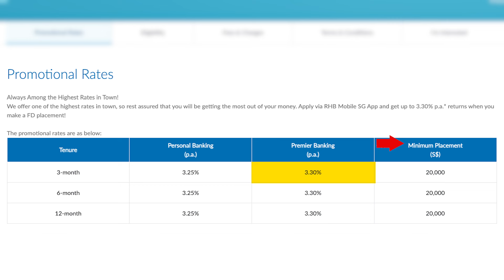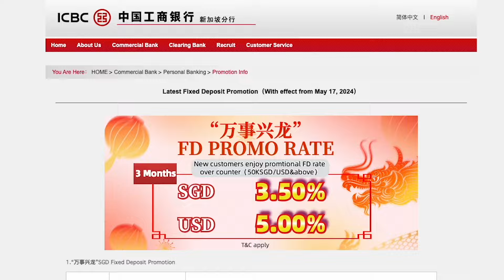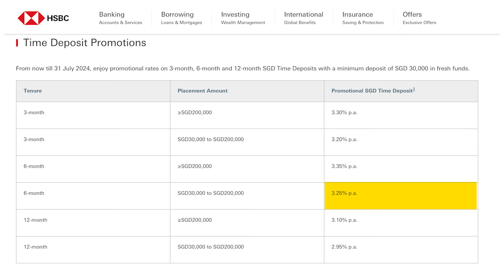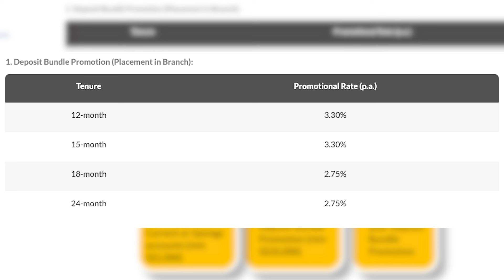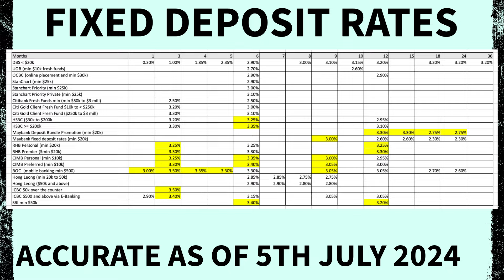I Found the Best Fixed Deposit Rates Again | JULY 2024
In today's video, I will be going through the current fixed deposit rates as well as their fixed deposit promotions for the following 13 banks in Singapore.

The 13 banks are : DBS, UOB, OCBC, Standard Chartered Bank, Citibank, HSBC, Maybank, RHB, CIMB, Bank of China (BOC), Hong Leong Finance (HL Bank), ICBC and the State Bank of India (SBI)

The main purpose of this video is to allow you to do your fixed deposit research in under 10 minutes as time is precious ⏰

🏆 My Goal 🏆
My Goal is to use youtube as a platform to share my research on personal finance, stocks, unit trust, credit cards, side hustles etc with a Singaporean context. And I hope that my research blesses you in one way or another.
👨 About Me 👨
Hi, my name is Darren and I’m from Singapore. In this channel, we will be talking about everything related to money in a Singaporean context.

If you are interested in growth and dividend stocks, options, unit trust and side hustles to earn passive income, then you have definitely come to the right place!

I certainly do not claim to be an expert in these topics but I do hope that through my research and sharing, I get to improve my knowledge everyday and be a blessing to you guys out there

Occasionally, I would cover news related to the current economy and share my personal thoughts as to where I feel would be a good place to park my money.

I had originally started this channel to focus on sharing my learnings and experiences in options trading as I feel that options are an excellent tool to allow one to profit in both a bull and bear market. However after some reflection, I will be pivoting from this focus to cover personal finance topics.

Do feel free to leave a comment on any other financial topic that you would want me to cover and consider subscribing for new videos every month where I find ways to accumulate and preserve wealth as a Singaporean.